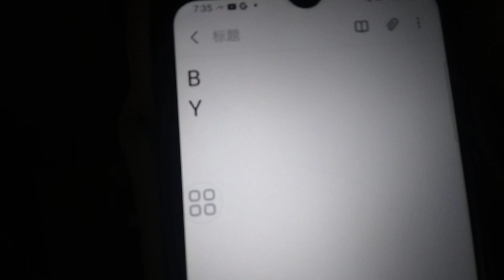ABC LOGOS SONG